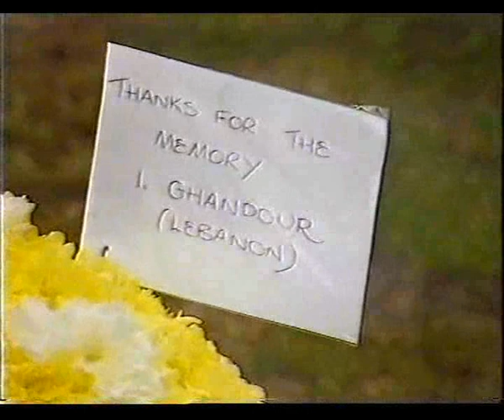Leeds United movie archive - Don Revie O.B.E. Laid To Rest 1989 Part 1 - Service of Thanks Giving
The Kippax Branch from The Leeds United Supporters Club pay there respects at The Funeral of Don Revie in Scotland 1989 - R.I.P.